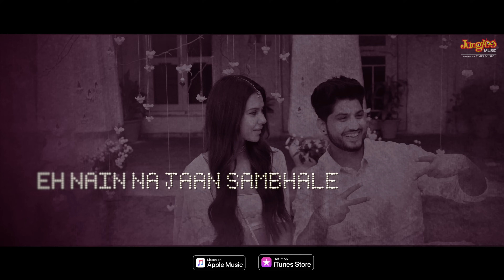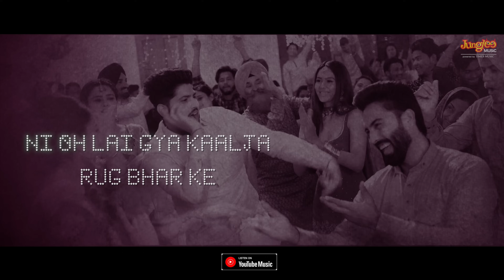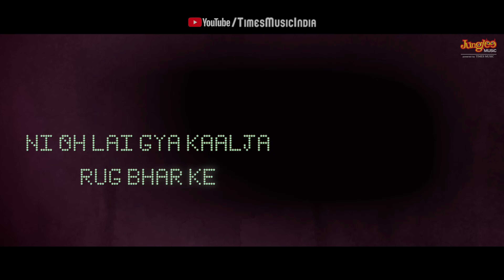Lai Gya Kaalja (Lyrical) | Mannat Noor | Gurnam Bhullar | Sonam B | Main Viyah Nahi Karona Tere Naal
Times Music presents latest Punjabi song  'Lai Gya Kaalja,' lyrical video by Mannat Noor, from the movie 'Main Viyah Nahi Karona Tere Naal,' featuring Gurnam Bhullar and Sonam Bajwa in the lead roles.

Diamondstar Worldwide Private Limited presents

Title: Lai Gya Kaalja
Singer: Mannat Noor
Composer & Lyricist: Gurnam Bhullar
Choreographer: Arvind Thakur
Mix Master: MJ
Guitar by: Gursimren Singh

Main Viyah Nahi Karona Tere Naal
Starring: Gurnam Bhullar & Sonam Bajwa

Rupinder Rupi, Jatinder Kaur, Bhupinder Barnala, Mannatt, Jasprem Dhillon, Babandeep Kaur, Pawan Johal, Harjit Kainth, Suny Sandhu, Sukhwinder Raj, Guri Dholan, Tanveer Bhatti, Kanishka Bhagat, Eve-Yasmine Saoud-Easton
Written and Directed by: Rupinder Inderjit
DOP: Suresh Beesaveni
Produced by: Diamondstar Worldwide
Associate Director: Bhanu Thakur
Executive Producer: Jaswinder Lahri
Team Diamondstar Worldwide: Preet Randhawa, Garry Vander
Costumes Designer (Gurnam Bhullar + Cast): Nitasha Bhateja, Priyaana Thapar
Costume Designer (Sonam Bajwa): Firdaaus by Komal & Jashan
Art Director: Kazi Rafik Ali, Reetika Tanwar
Choreographer: Arvind Thakur, Firoz A Khan, Prince Patiala
Casting Coordinator: Sukhdev Singh Sukhi
Lyrics: Gurnam Bhullar
Music on: Junglee Music
Still: Dharmeet Bajwa, Vishavjeet Naddha
Making: Palka Sodhi
Post Production: Varun Bansal
Editor: Bharat Sukhdev Rawat
Background score: Sandeep Saxena
DI & Sound post: Afterplay Studios (Maddy)
DI Colorist: Uttam Kumar Pandey
Re-Recording: Hengul Medhi
Poster: Roop Kamal Singh
Legal Advisor: Jahaan Singh Dhaliwal (JSD)
Accountant: MKS Association [Swaran Singh (Adv), Manas Jolly (CS), Karan Bhatia (CS)]
VFX: Shudhanshu Jaiswal

UK Shoot
Dop: Kohinoor Singh
Focus Pullers: Muzzamil Hashmi, Guri, Shyam
Camera assistant: Harpal Singh
2nd AC/camera Attendant: Victor Katilis
Gaffer: Jaffar Raza Jafri